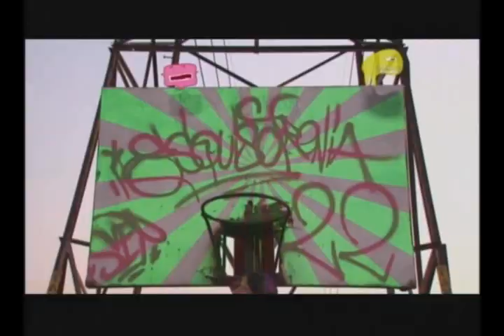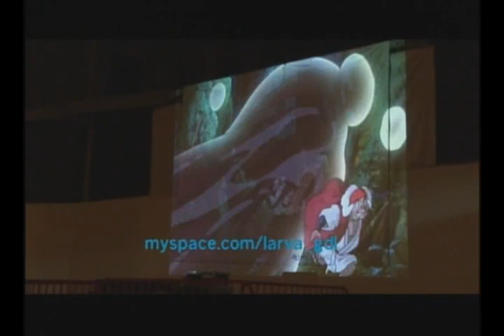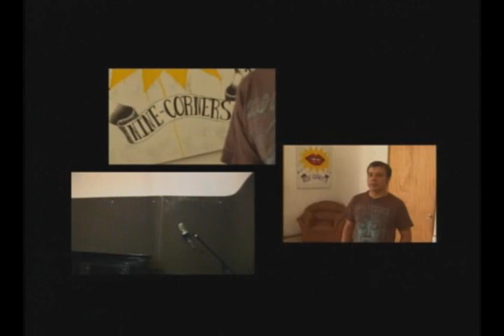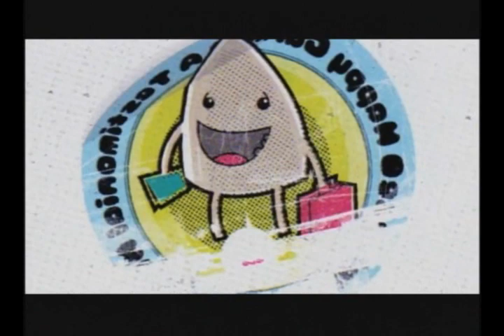Esquizofrenia Temp.3 Guadalajara. El piercing de occidente 1/3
En este programa Esquizofrenia viajó a Guadalajara para conocer su escena alternativa que expresa los sueños y las pesadillas de muchos jóvenes que hacen de esta capital un lugar digno de fijarse en él. Tendremos entrevistas con colectivos de músicos, políticos, periodistas culturales y por supuesto jóvenes jaliscienses.